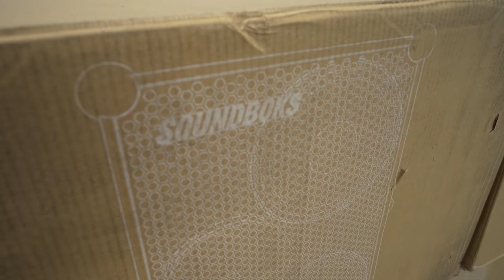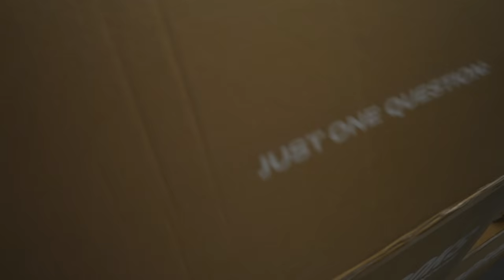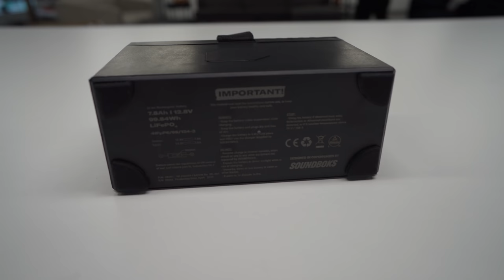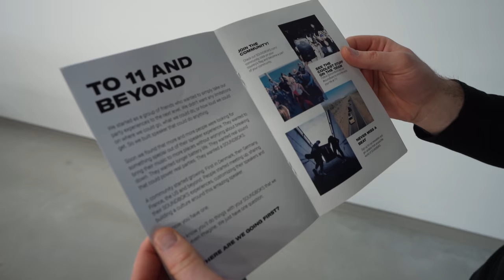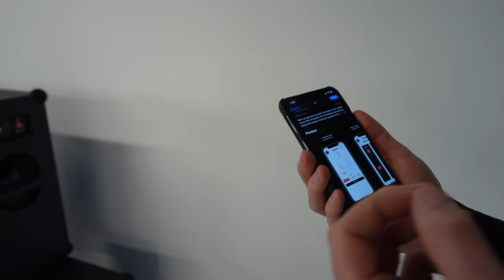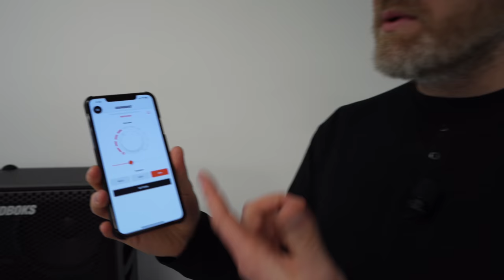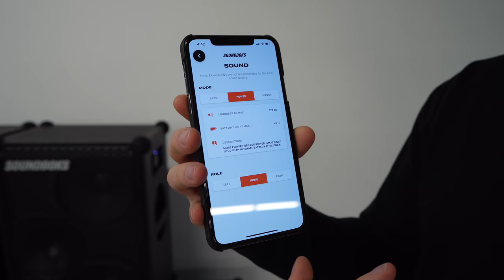The World's Loudest Wireless Speaker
This is the new Soundboks wireless bluetooth speaker. The Soundboks 3 is the loudest I've tested especially when daisy-chained.